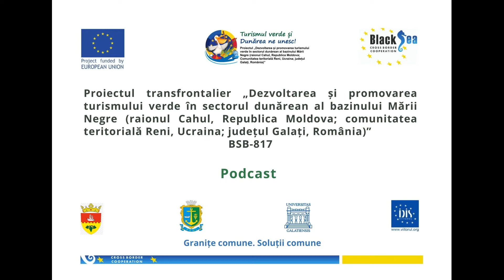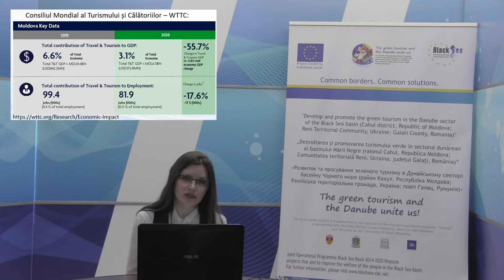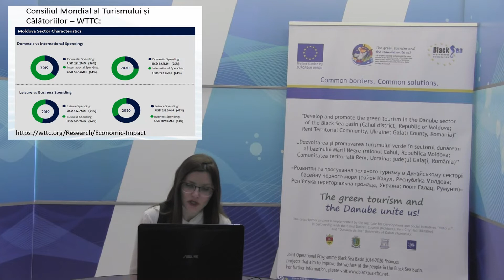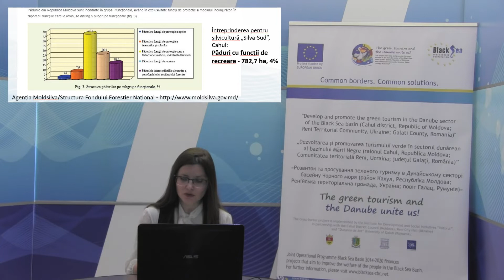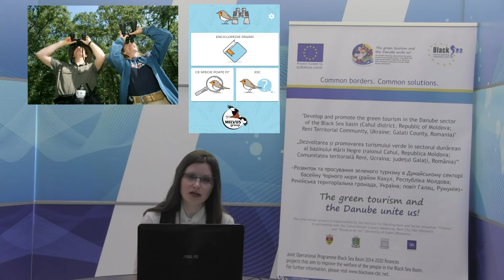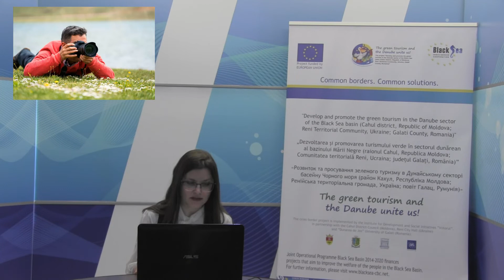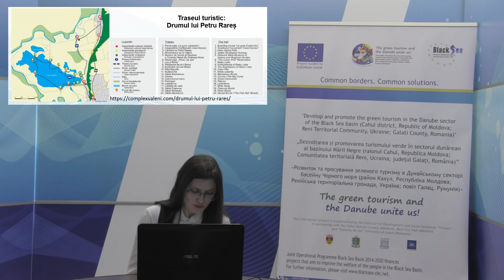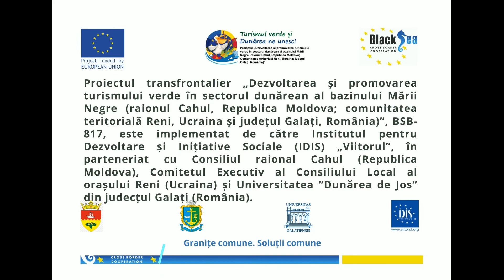Podcast BSB-817: Perspectivele de dezvoltare ale turismului verde. Studiu de caz – raionul Cahul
Lucia Căpățână, autorul acestui podcast, este expert în turism în cadrul proiectului transfrontalier „Dezvoltarea și promovarea turismului verde în sectorul dunărean al bazinului Mării Negre (raionul Cahul, Republica Moldova; comunitatea teritorială Reni, Ucraina; județul Galați, România)”, BSB 817. În cadrul acestei producții video, expertul în turism vorbește despre semnificația turismului verde și dezvoltarea durabilă a turismului verde. La fel, aduce drept exemplu în dezvoltarea turismului verde - raionul Cahul. Menționează despre potențialul turismului verde al raionului Cahul; activitățile turistice cu impact minim asupra mediului natural și cu intervenții minime în ceea ce privește amenajarea teritoriului verde etc.